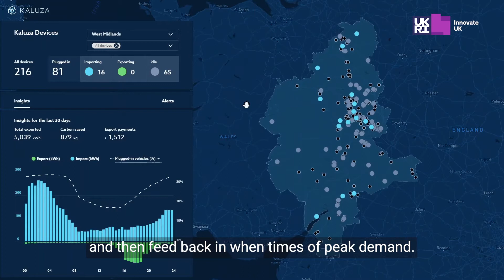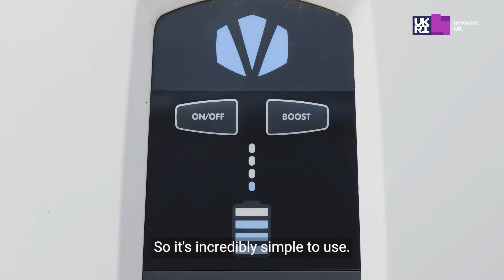Vehicle to Grid (V2G) - Sciurus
Sciurus was one of the largest domestic vehicle-to-grid trials in the world. 320 homes across the UK used Indra’s bi-directional chargers and allowed their EV’s charge and discharge sessions to be optimized by the Kaluza Flex platform. OVO paid trial participants for exporting to the grid with the average customer saving £420 per year.

Sciurus is one of four V2G Impact stories, read them